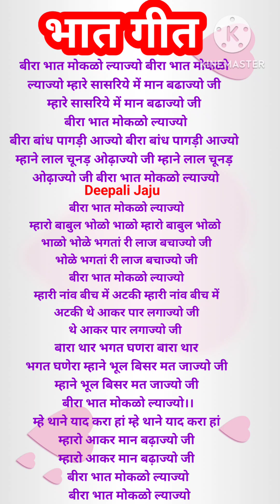Bhat geet - भात गीत - बीरा भात मोकलो लाजो